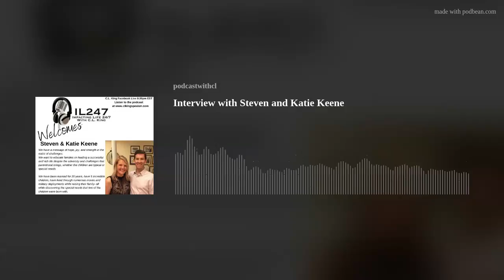Interview with Steven and Katie Keene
Steve and Katie are family success consultants, as well as the creators of the Family Success Secrets podcast and coaching program.

They have been married for 20 years, have 5 incredible children, have lived through numerous moves and military deployments while raising their family- all while discovering the special needs that two of the children were born with.

They have endured hardship and have built joyful resilience through the process.

They love to travel, meet new people, eat good food, and are completely hooked on helping families transform their lives from chaos and tension into lives lived with purpose and passion.

@familysuccesssecrets (IG)
Family Success Secrets Facebook group and page